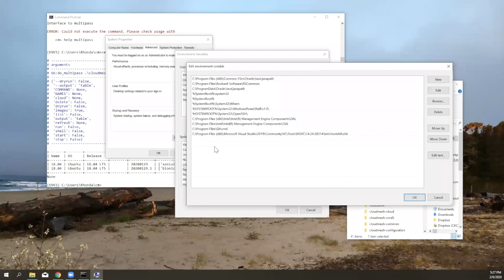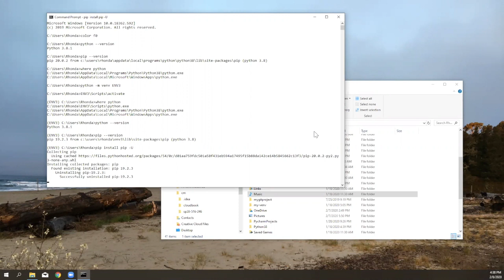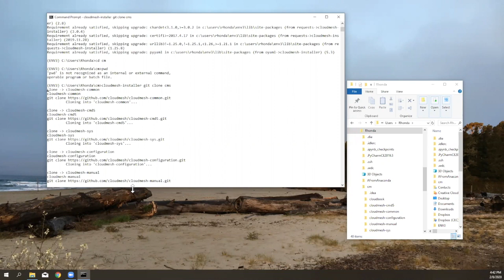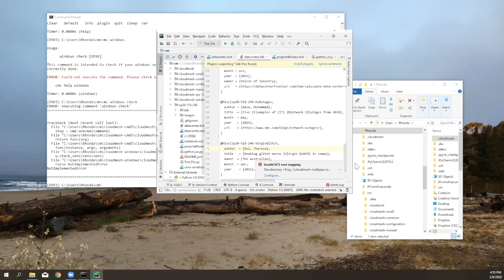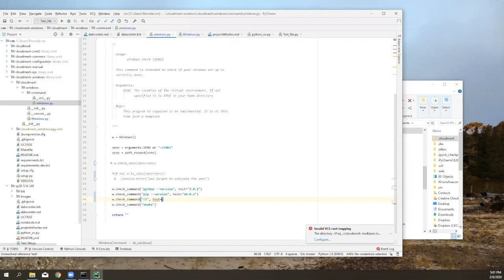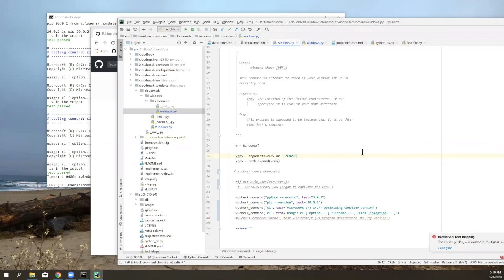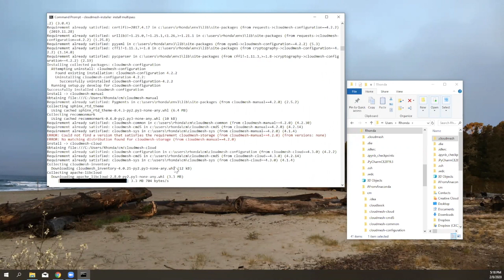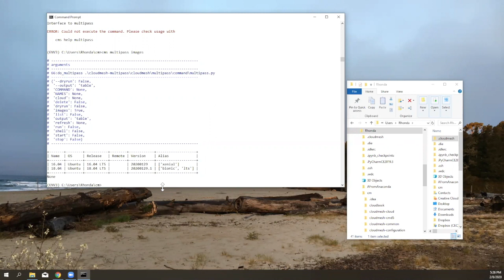e516-cloudmesh-on-windows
This video is about e516-cloudmesh-on-windows